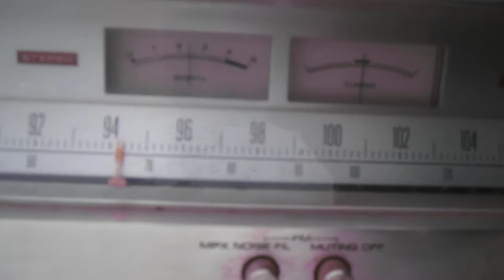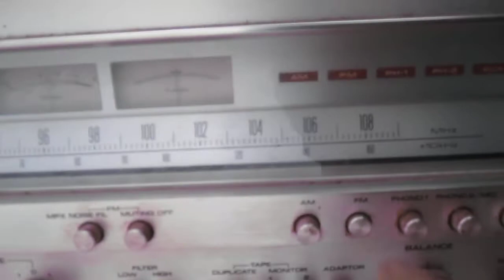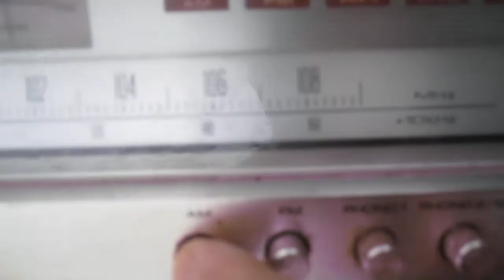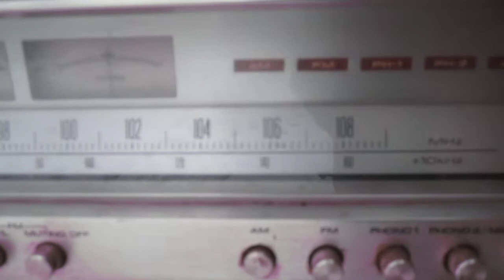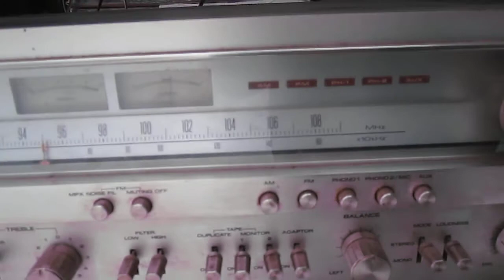PIONEER SX-850 am fm stereo receiver 45236